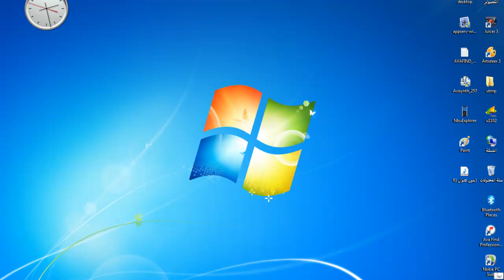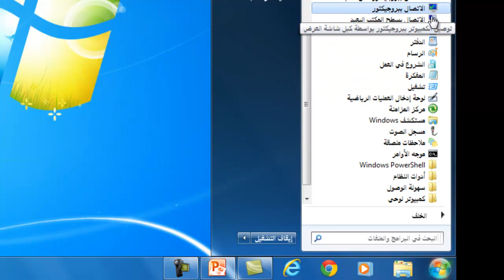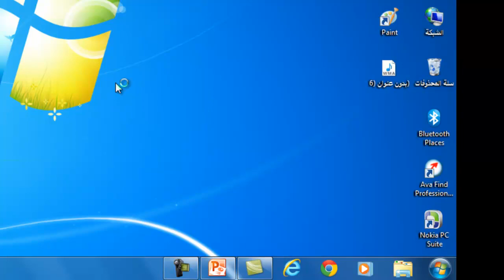grade1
الصف الأول - الفصل الدراسي الأول ,  ورقة عمل المهندس الصغير (7) , فتح البرامج